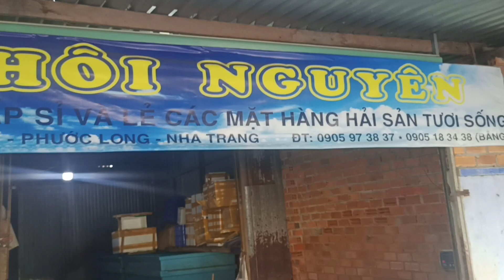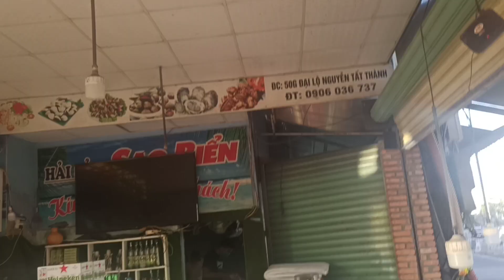07.01.2022. Ресторан и морепродуктов на окраине. Очень вкусно выглядит жареный краб! Фрукты у дороги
Всех православных поздравляю с большим праздником — Рождеством Христовым! Пусть ваша жизнь будет радостна и светла, пусть душу согревает любовь, а в доме будут достаток, здоровье, счастье и благодать!

Всем, кто помог в покупке лекарства сыну ОГРОМНЕЙШЕЕ СПАСИБО! Пока отправить удалось только половину, увы...
Большое спасибо всем заказчикам OYAL VIETNAM (я принимаю заказы на вкусные и свежие какао, кокосовое молоко, чай из Вьетнама, которые уже в Москве, на кофе вьетнамский свежайшей сухой обжарки. Предоплаты нет.

Спасибо Вам большое за помощь и поддержку!!!
Прислать мне деньги можно на Никитину (моего сына) карту Сбербанка РФ:
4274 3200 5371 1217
Никита Викторович Старостин
или на номер телефона:

Моя карта во Вьетнаме:
Sacombank
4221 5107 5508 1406